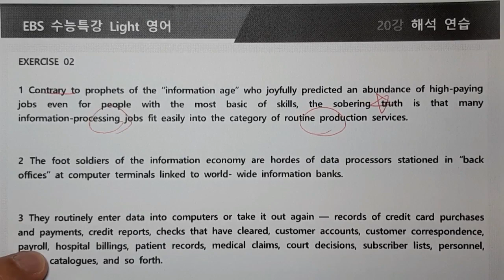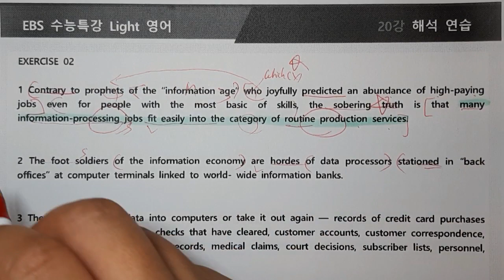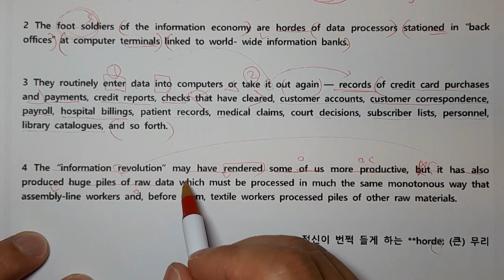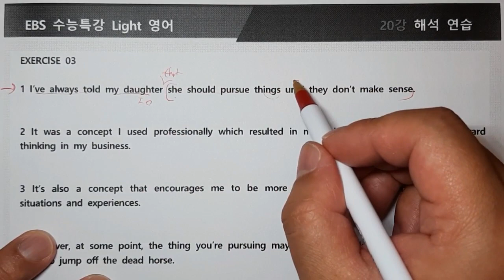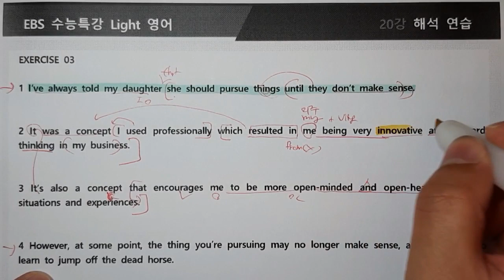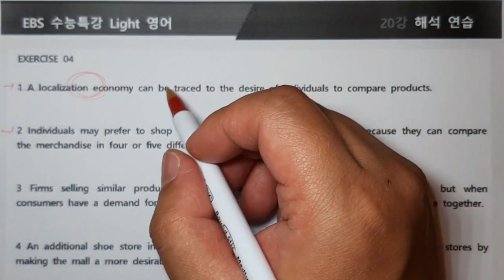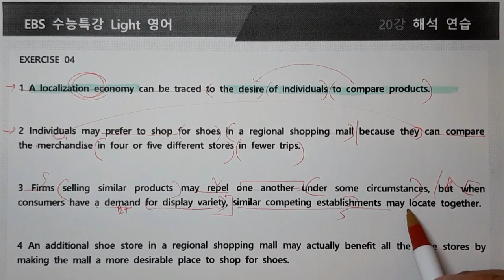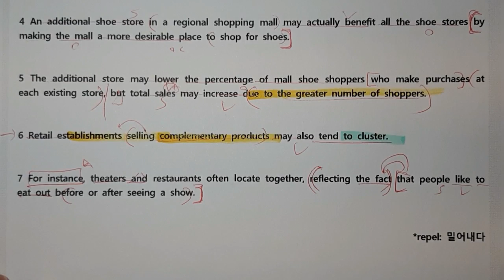수특라이트20강(2,3,4번)